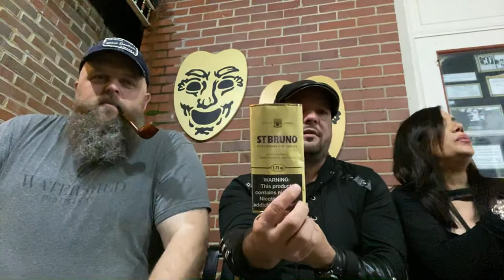Pre pipe show LIVE: Ohio Pipe Show 2021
The night before the Columbus Pipe Show 2021 with Nathan from LetMyCameronGo!